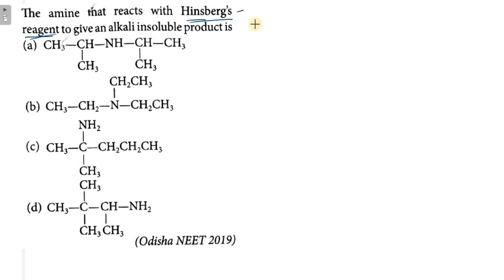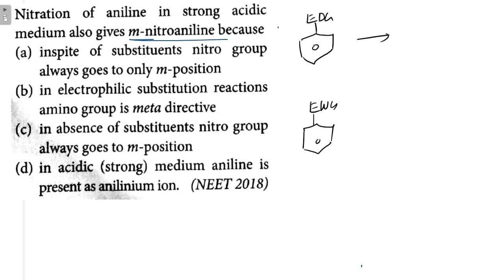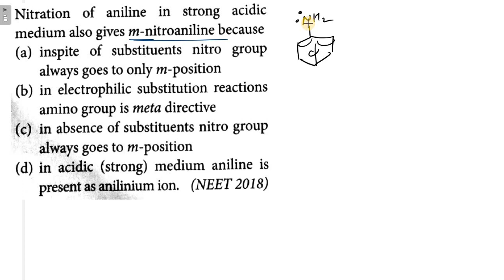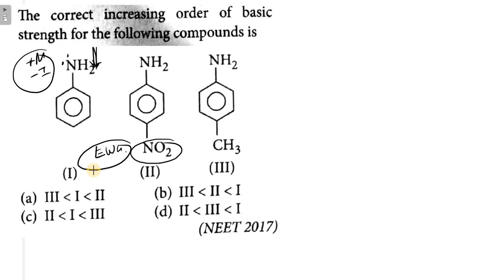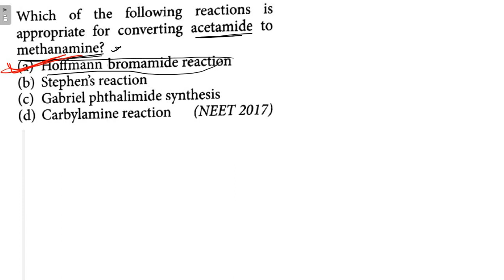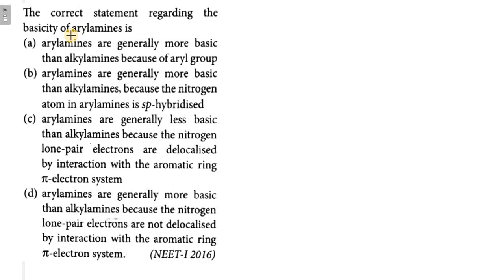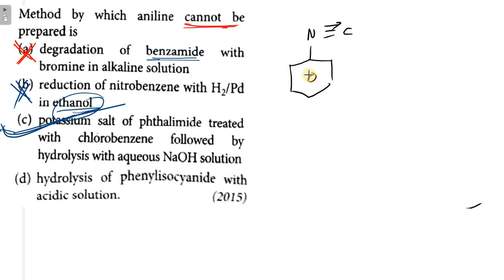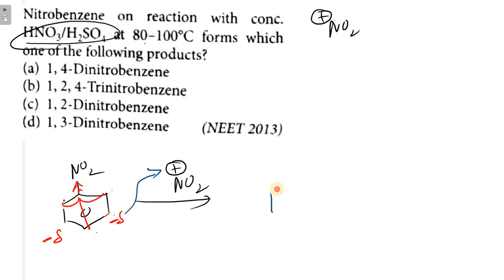Amines - Part 1 | Previous 32 years solved questions asked in NEET and AIPMT